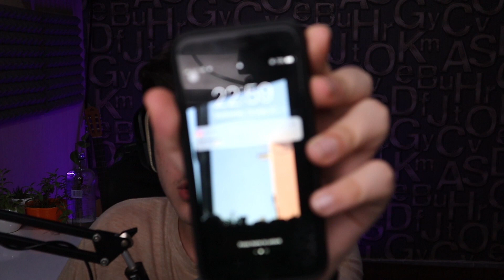ماینکرفت اما هر 30 ثانیه افکت رندوم میگیرم 😂 | Minecraft, but I get a random effect every 30 seconds